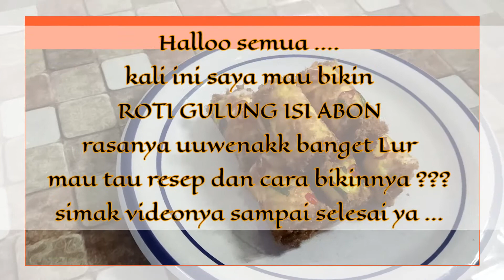ROTI GULUNG ISI ABON ‼ uuwenak banget Lurrr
Makasih buat kalian semua yang sudah nonton video kita.

                         TERIMA KASIH

ROTI GULUNG ISI ABON

Roti tawar 4 biji
Telor 2 butir
Mayonaise 5 sdm+2sdm SKM
Abon 70 gram
Daun bawang secukupnya
cabe merah secukupnya
margarin secukupnya